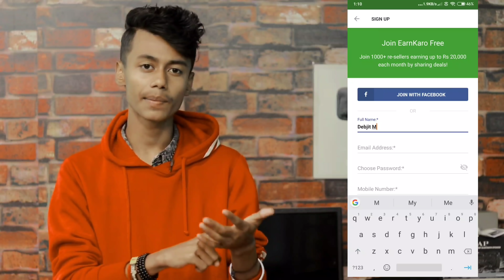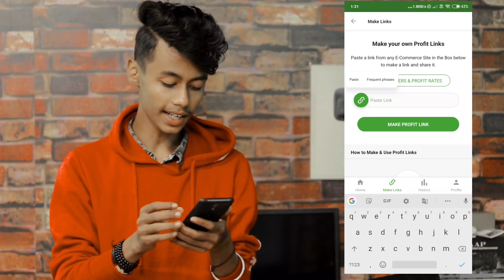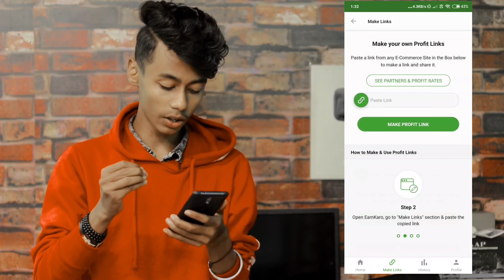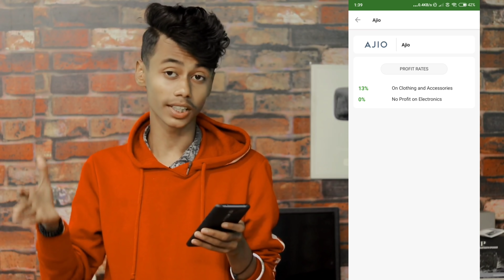Best Way To Earn Money Online For Everyone 🔥 No Limit